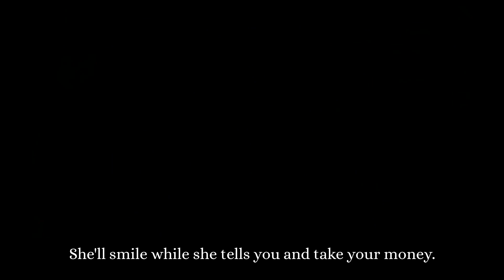Lea Turner Roast final Captioned by Zubtitle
My clients didn't hold back when I asked them to send me some reviews... good job I have thick skin!